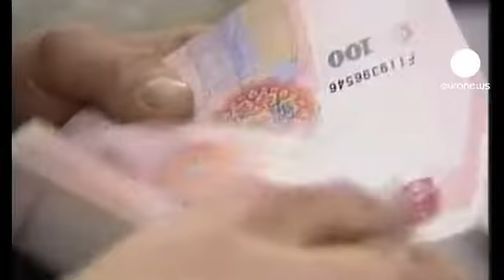El régimen de Pekín se fija un crecimiento del 7,5% y un cambio de modelo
Las autoridades chinas se fijan un siete y medio por ciento de crecimiento para este año, pero sobre todo un cambio en su modelo económico. La inestabilidad mundial que afecta a sus masivas exportaciones y el aumento de los costes laborales obligan a este cambio de modelo, según manifestó en su discurso de despedida el primer ministro, Wen Jiabao. El número dos del régimen condicionó este crecimiento al aumento del consumo interno.

"El objetivo de crecimiento económico de este año en torno al siete y medio por ciento es necesario y apropiado", afirmó Jiabao. "Y necesitamos trabajar duro para lograrlo".

Hasta hace dos años, China conseguía crecer por encima del ocho por ciento anualmente gracias a ser el mayor exportador del mundo. Pero, en 2012, este crecimiento ya se limitó al 7,8 por ciento. Para fomentar una mayor demanda interna, el Gobierno se fija una inflación para 2013 de hasta el tres y medio por ciento y con el objetivo de que el desempleo urbano no supere el cuatro y medio. Para ello, el Estado también espera que se creen nueve millones de puestos de trabajo con el aumento del gasto público.